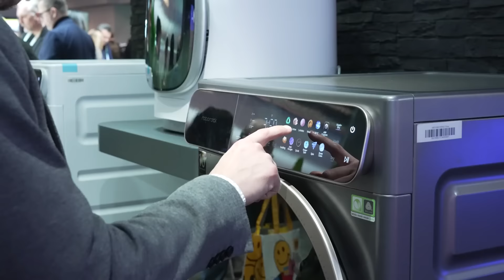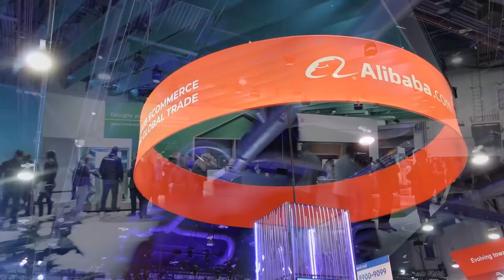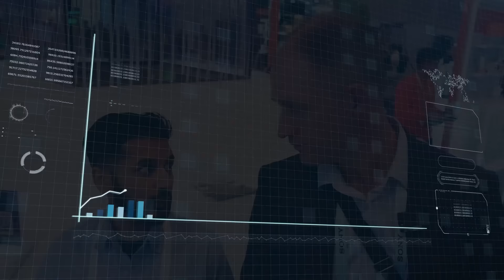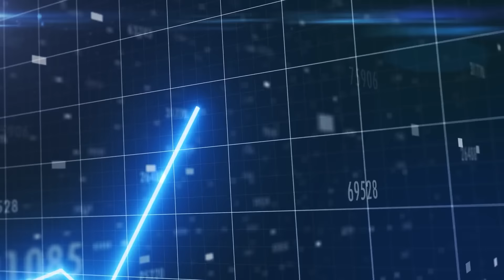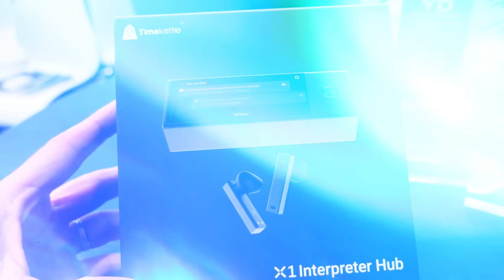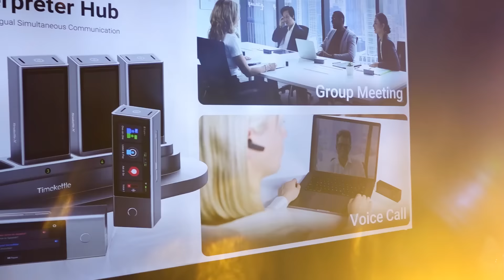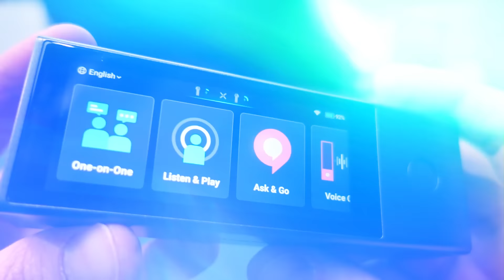I Visited World’s Largest Tech Show…You Won’t Believe What China Did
CES is the World's Largest Tech Show and incredibly over 1/3 of the companies come directly from China. China is the 2nd largest economy in the world and a leading producer in tech. To be honest it's impossible to host a tech show and not have China involved, so join me as we experience CES 2024 and explore how China is influencing the future of tech!

0:00 - Introduction
1:10 - What is CES Tech Show?
2:04 - The Truth About US Decoupling from China
4:18 - How Chinese Companies Look at America
5:47 - How Chinese Tech Impacts America Life
6:55 - Why Chinese Companies Come to America
7:18 - How to Improve US China Relationship
7:52 - How AI Translation is Improving Language Learning
10:03 - Using AI Translation Earpods to Speak Foreign Languages
11:07 - CES 2024 Show Recap

Timekettle X1 All-In-One AI Interpreter Hub for Multilingual Simultaneous Communication.
- One-on-One: Share an earbud for two-way simultaneous translation.
- Voice Call Interpretation: One Dial for remote translation.
- Multi-Person Interpretation Meeting: Real-time translation for up to 20 people in 5 languages.
- Listen & Play：Easy engages in the meeting, even you are the only foreign attendee
- Ask & Go: Transform into a handheld translator on the go
- Up to 95% Accuracy
- Unmatched speed with 0.5s latency
- 40 Languages and 93 Accents